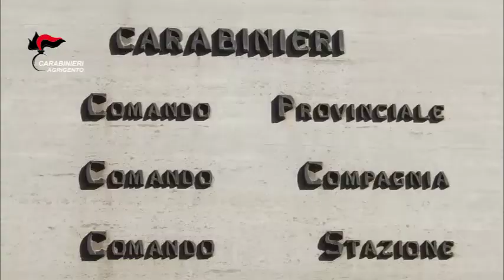Raffica di controlli alla “Scala dei turchi”. Multate 21 persone.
Carabinieri Agrigento.

Nelle ultime ore, i Carabinieri della Stazione  di Realmonte (Ag), nel corso di specifici servizi e controlli svolti presso il noto sito della “Scala dei Turchi”, hanno elevato 21 sanzioni amministrative nei confronti di altrettanti individui, non curanti della vigente Ordinanza sindacale e della Capitaneria di Porto Empedocle (Ag), sorpresi mentre accedevano illecitamente nelle aree interdette.
Nel dicembre 2017, infatti, la scala dei turchi era stata interessata da una frana e dopo il sopralluogo svolto dal locale ufficio tecnico comunale, era stata emanata una specifica Ordinanza sindacale per limitare l’accesso al sito, volta a garantire l’incolumità dei turisti. All’ordinanza sindacale è poi seguita un’altra specifica ordinanza della Capitaneria di Porto. Ciò nonostante, nel corso degli ordinari servizi di controllo del territorio, i militari dell’Arma si erano accorti di possibili illecite presenze nel sito. E così, durante le conseguenti verifiche, sono state complessivamente pizzicate 21 persone, nei cui confronti sono scattate salate multe, per un ammontare complessivo di oltre 2.000 euro.